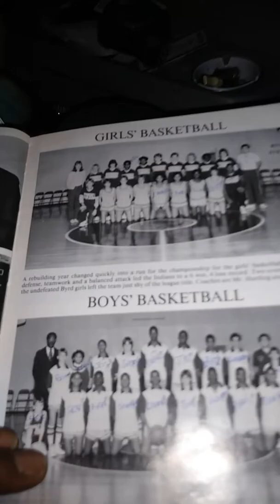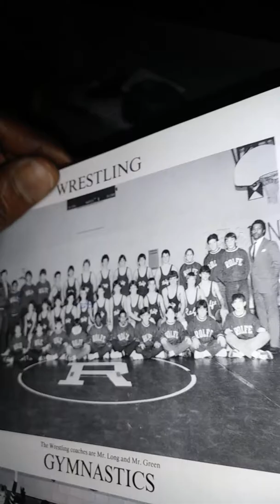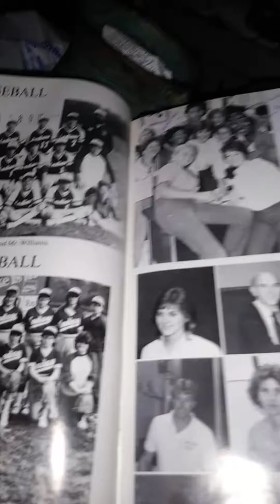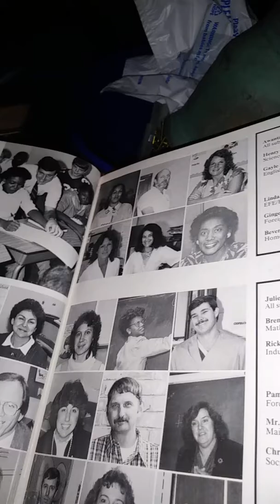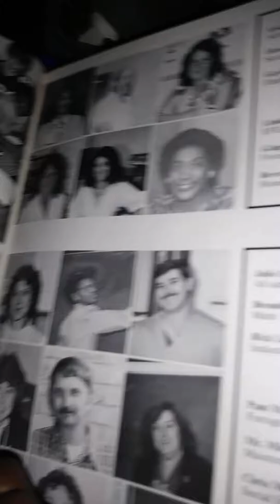JOHN ROLFE 1986 I WAS IN THE 7TH GRADE..